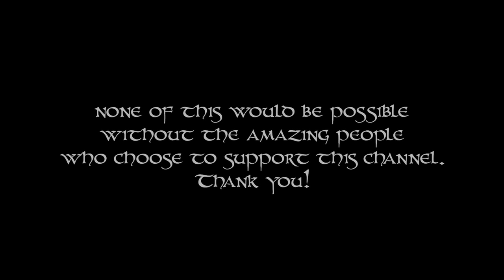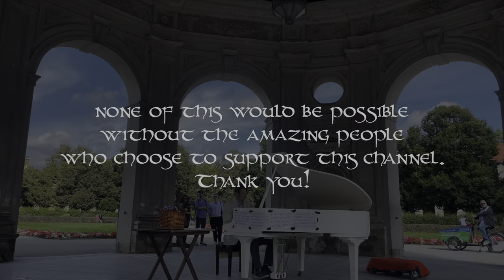My Experiences with the Norse God Baldr